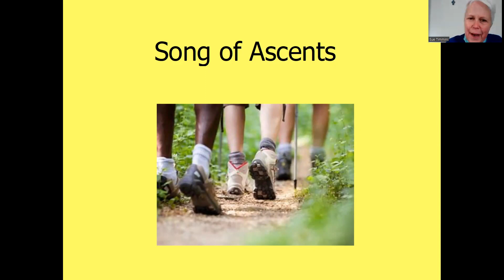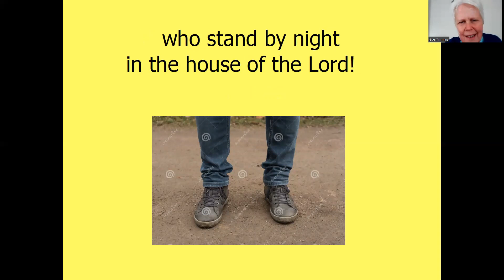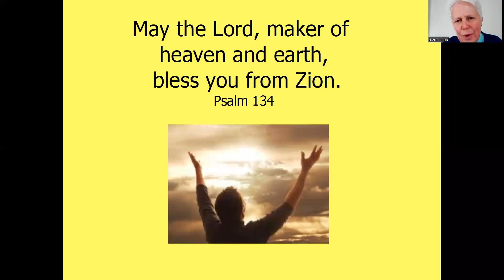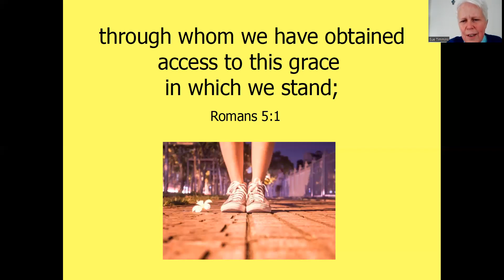FM 460 7 10 Song of Ascents Home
Psalm 134 reminds us that, by grace, we are already home with God. We are to bless God and be blessed by him – we have peace with God through Jesus.